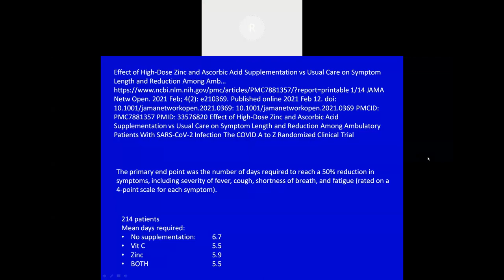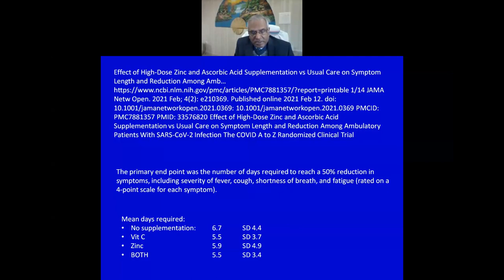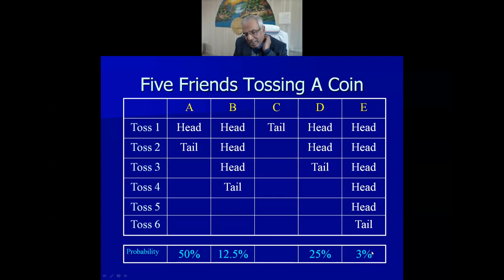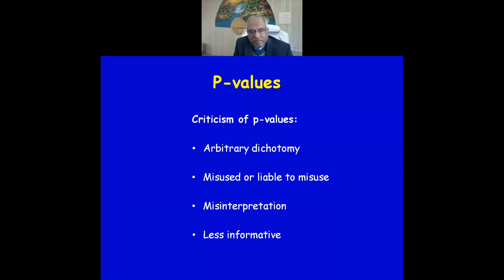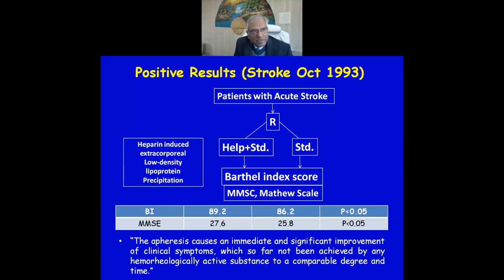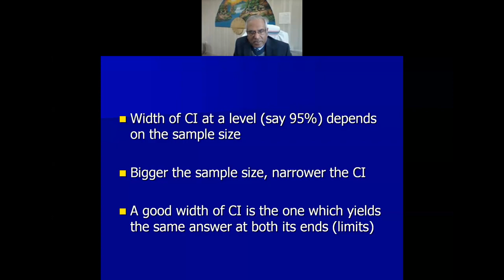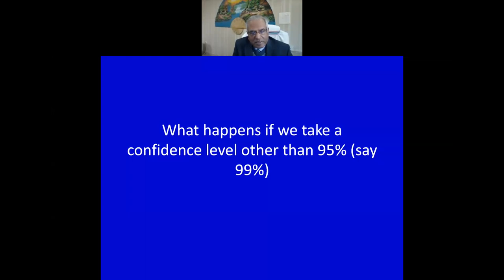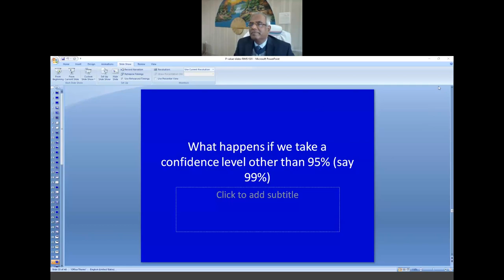Online Research Planning & Reporting Series class by Dr.(Prof) Kameshwar Prasad, Director & CEO,RIMS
"P-VALUE VS CONFIDENCE INTERVAL: BASIC CONCEPTS"